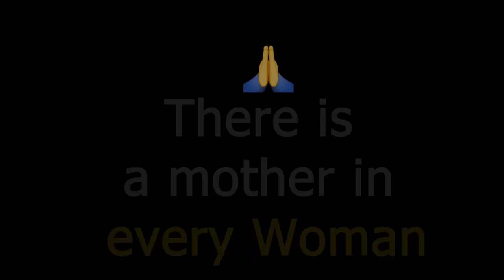Salute To This Police..!🙏🙏 See What This Lady Did is Really Amazing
It's a poignant story highlighting the unfortunate situation of a child left as an orphan. The actions of the lady police officer demonstrate compassion and a sense of responsibility towards the abandoned baby. It's a reminder of the importance of nurturing and caring for our children to prevent such heartbreaking scenarios. The phrase "There is a mother in every woman" emphasizes the innate capacity for compassion and caregiving that exists within individuals. The plea at the end, "Don't make your children orphans," serves as a powerful message about the consequences of neglect and abandonment.

Please be aware that this Channel features scripted dramas and parodies of Aware People in Different Situations. This Channel Brings Social Awareness Videos.